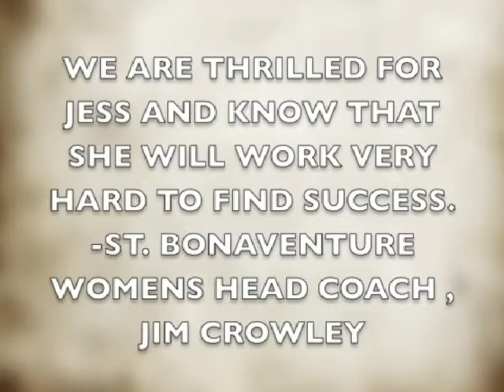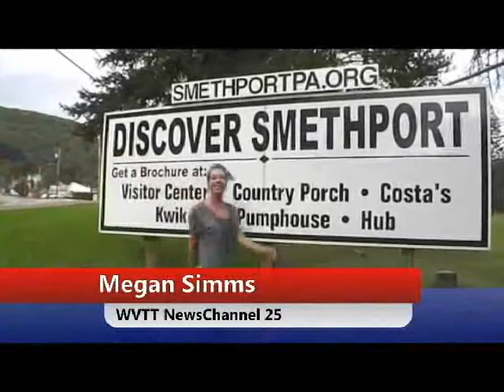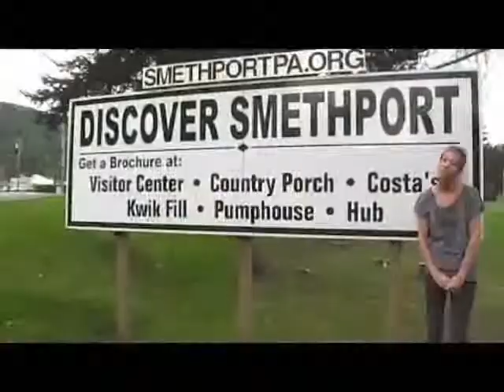capture 19 September 2012 05 21 35 PM xvid